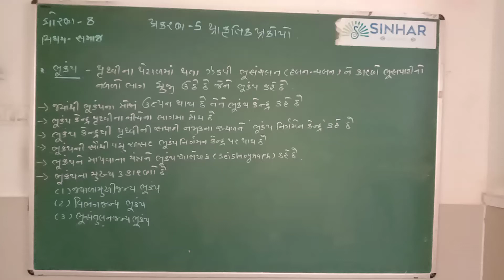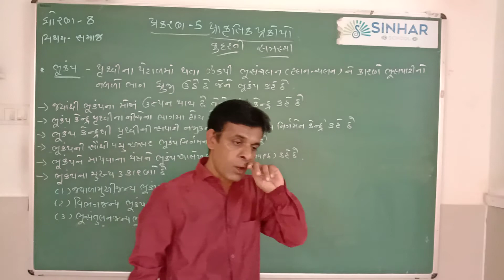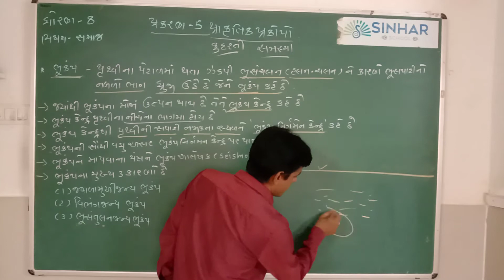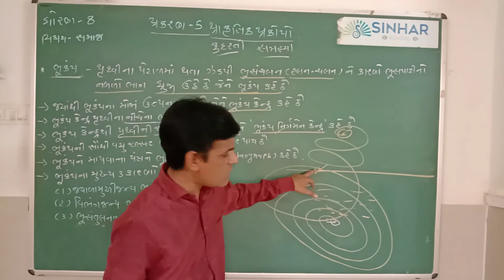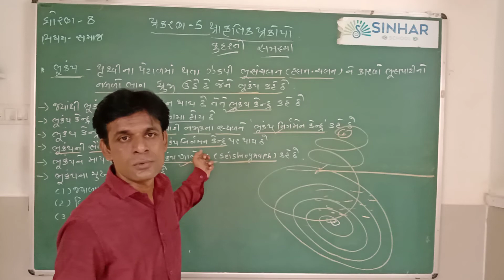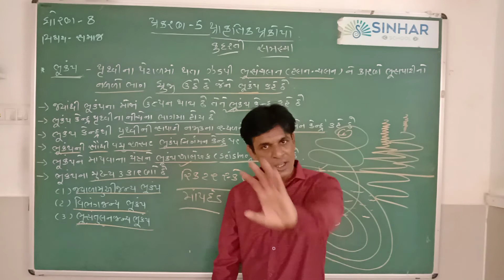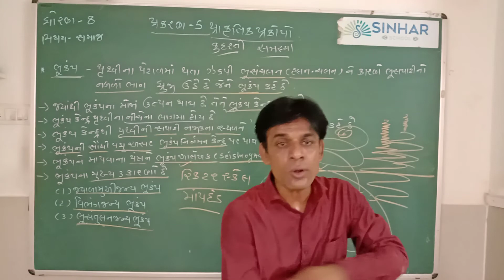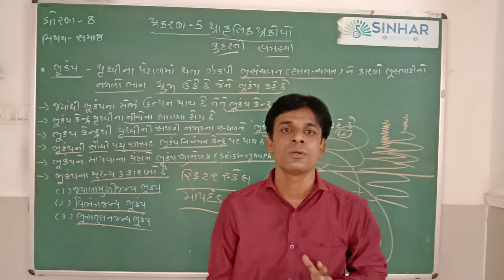STD 8 SS CH 5 PRAKARUTIK PRAKOPO L 1